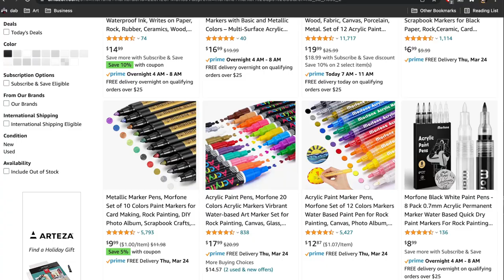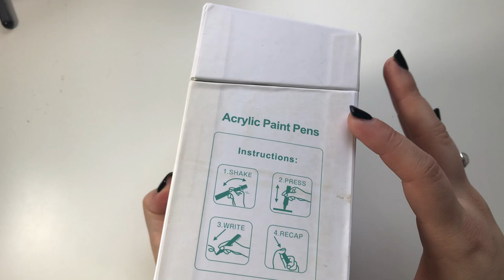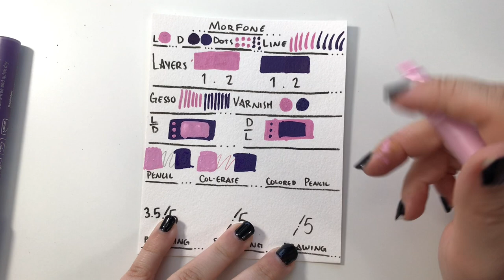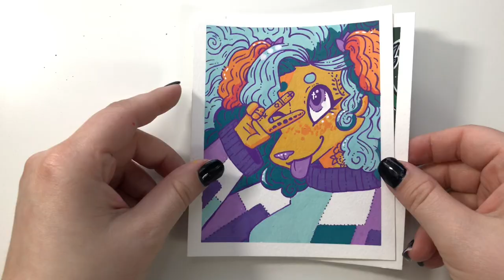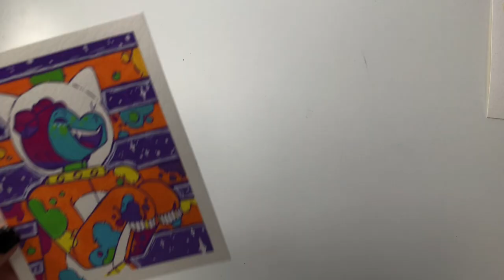Give Me FLUORESCENT BROWN - Morfone Acrylic Marker Review - Paint Marker Marathon Ep 9